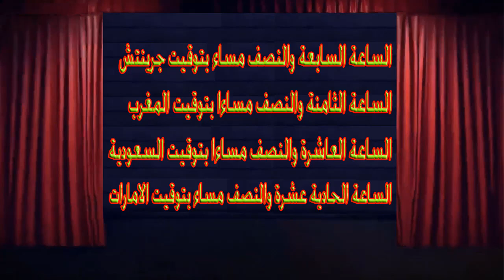مواعيد وتوقيت والقنوات الناقلة لمباريات دور الثمانية ( كاس العالم لكرة اليد مصر 2021 )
Dates, timing and channels for the quarter-final matches  World Handball Cup 2021
Dates, calendrier et canaux des matchs des quarts de finale  Coupe du monde de handball   Égypte 2021

Handball World Cup Egypt 2021
جدول مباريات دورالثمانية
المجر
إسبانيا
الدانمارك
قطر
فرنسا
النرويج
مصر
السويد
Table of eight round matches
Hungary
Spain
Denmark
Diameter
France
Norway
Egypt
Sweden